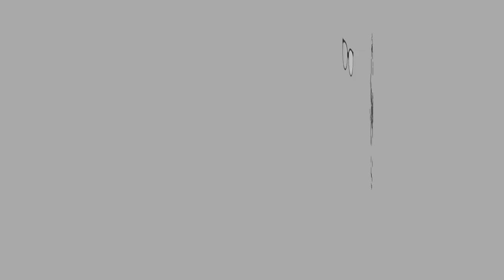ASMR | MAMEE SLRP! Kari XTRA PEDAS | Eating Sounds | No Talking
Hi guys!
Is it super duper spicy?? No it's not, it has the right amount of spice for me. I can enjoy it with a good kick!

Pedas berdengung ke?? dak ehh, ok2 je.. sedap bak ang! sape dah try?

Let’s Connect

XOXO